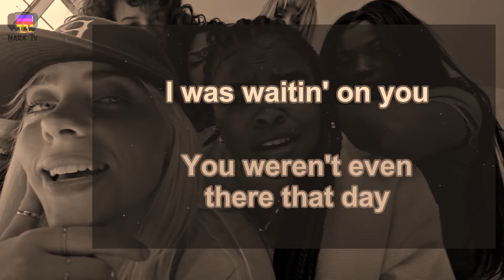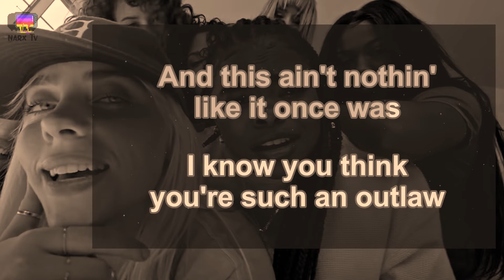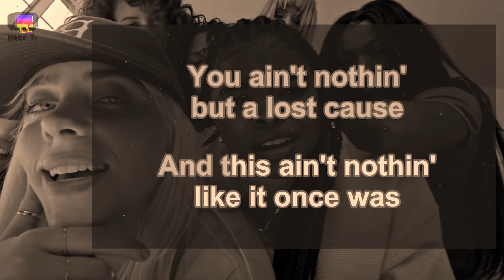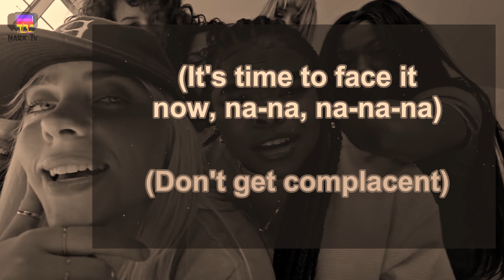Billie Eilish [KARAOKE] Lost Cause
Something's in the air right now
Like I'm losin' track of time (time, time)
Like I don't really care right now
But maybe that's fine

You weren't even there that day
I was waitin' on you (you, you)
I wonder if you were aware that day
Was the last straw for me and I knew

I sent you flowers
Did you even care?
You ran the shower
And left them by the stairs
Ooh, ooh, ooh, ah, ah, eh, eh

Thought you had your shit together, but damn, I was wrong
You ain't nothin' but a lost cause
And this ain't nothin' like it oncе was
I know you think you're such an outlaw

But you got no job
And this ain't nothin' likе it once was

I used to think you were shy
But maybe you just had nothing on your mind
Maybe you were thinkin' 'bout yourself all the time

I used to wish you were mine
But that was way before I realized
Someone like you would always be so easy to find

(So) So easy (So, so)
Eeh, hm, hm, hm, hm

Gave me no flowers
Wish I didn't care
You'd be gone for hours

Thought you would've grown eventually, but you proved me wrong
You ain't nothing but a lost cause
And this ain't nothing like it once was

(It's time to face it now)